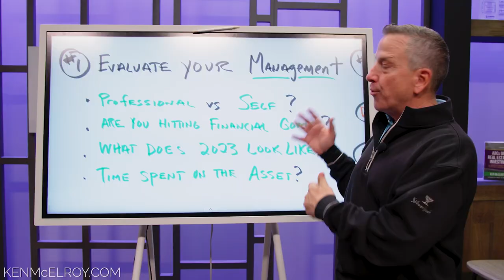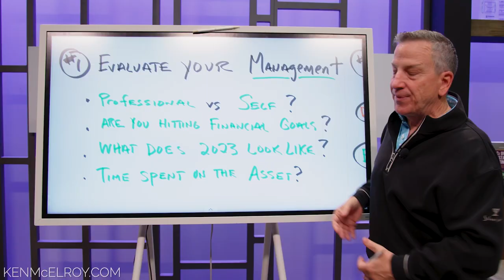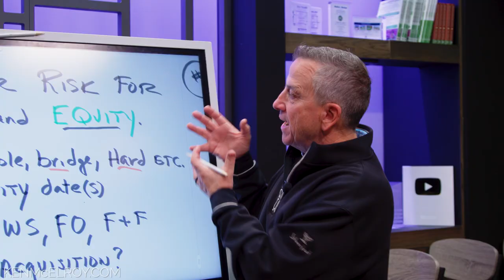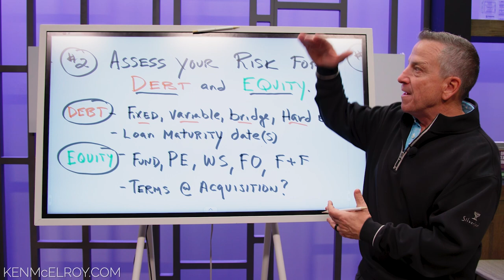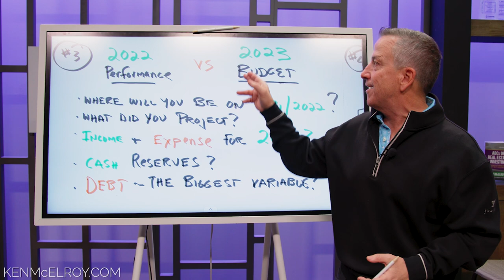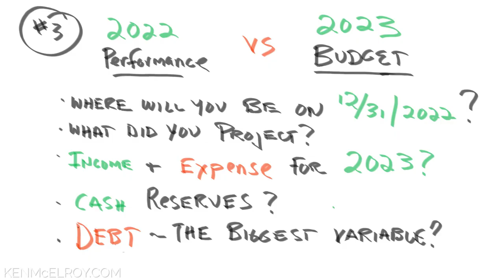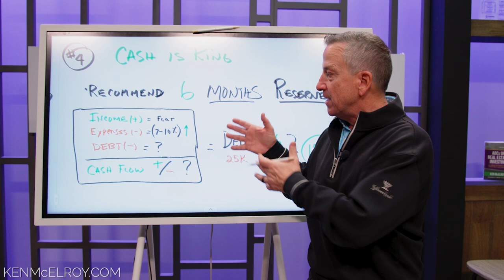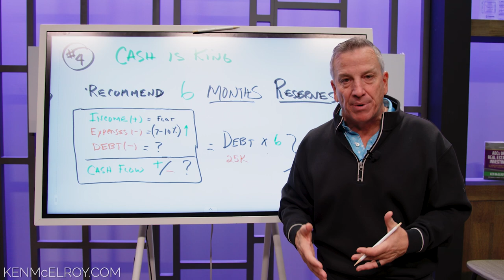4 Things You MUST Do For This Recession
Ken walks through the 4 things that real estate investors must do before the coming recession. These are items that he is implementing in his own company and are based on his decades of experience in real estate. Don't miss this valuable insight!

Want to ask Ken a question?

Check out Ken's weekly podcast! Follow on your favorite platform for new discussions released weekly.

📘 Chapters →

00:00 Introduction - 4 Priorities for 2023
00:15 Priority 1 - Evaluate Your Management
01:48 Priority 2 - Assess your risk for debt and equity
03:39 Priority 3 - 2022 Performance vs 2023 Performance
05:46 Priority 4 - Cash is king